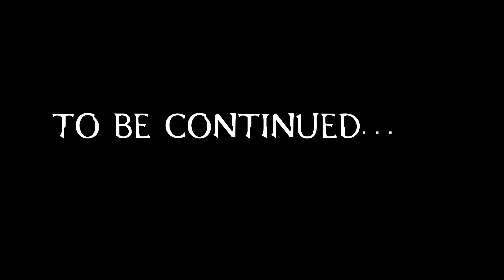Blood, Cheeks, And Squirrel Meat - Sons Of The Forest Playthrough (EPISODE 6)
SONS OF THE FOREST SANDBOX SURVIVAL HORROR